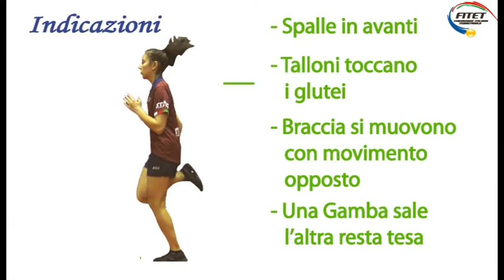3.9 – Corsa calciata monolaterale sul posto – Condizionamento Cardiovascolare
Nono degli esercizi del circuito dedicato al condizionamento cardiovascolare. La persona esegue per 20 secondi una corsa calciata monolaterale sul posto.